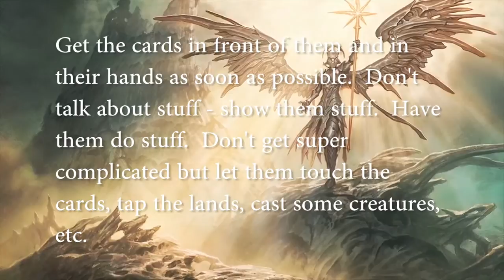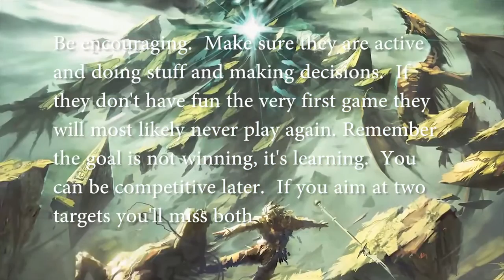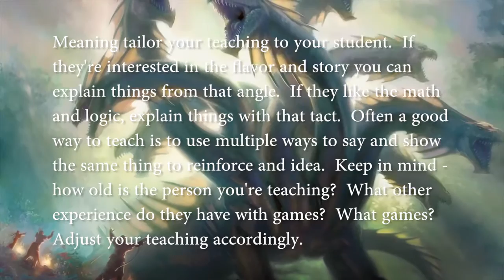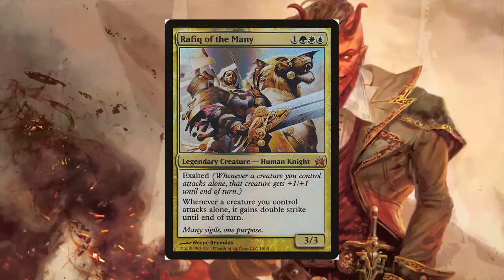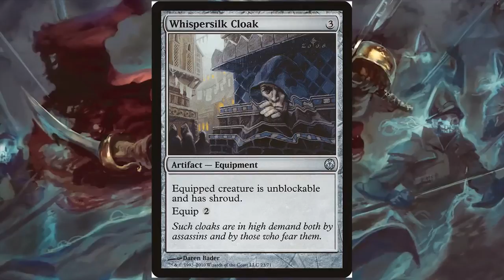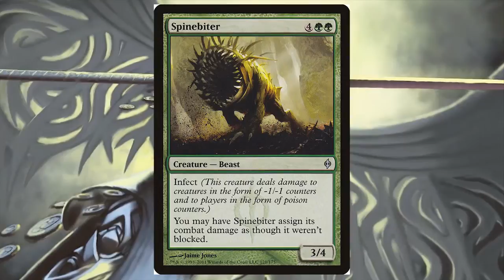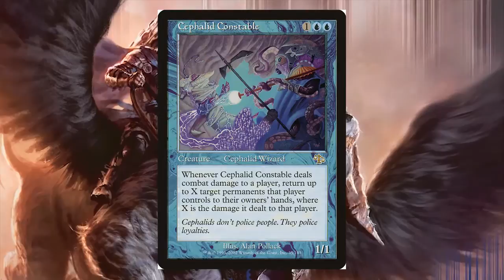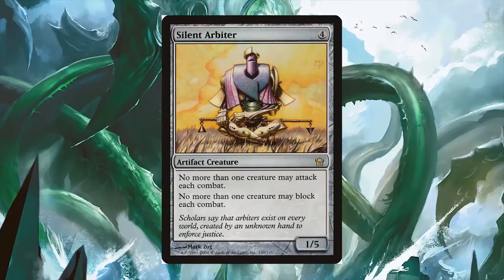Teaching Magic / Rafiq of the Many | The Command Zone 10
Josh and Jimmy breakdown the best strategies for teaching Magic to new players and then they go in depth with Rafiq of the Many.